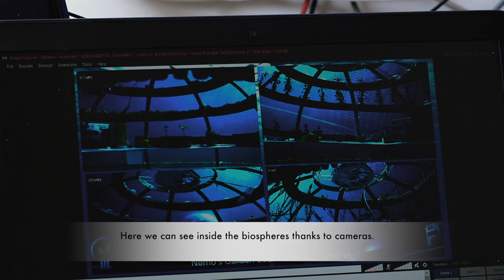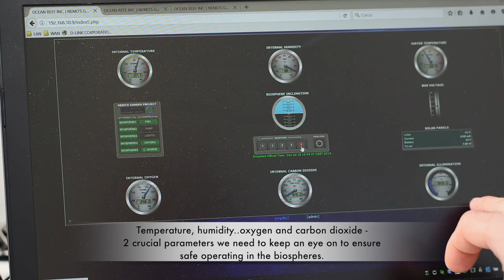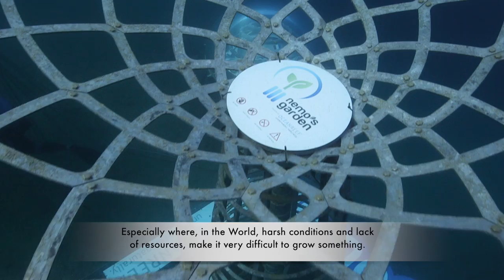Nemo's Garden - Growing Plants Under the Sea (eng subs)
A spectacular video shot by Roberto Rinaldi - an exceptional video and photo reporter - that depicts what we do in Noli, SV, Italy @Nemo's Garden an ambitious project by the Ocean Reef Group.

Nemo's Garden is a project by Ocean Reef Inc.